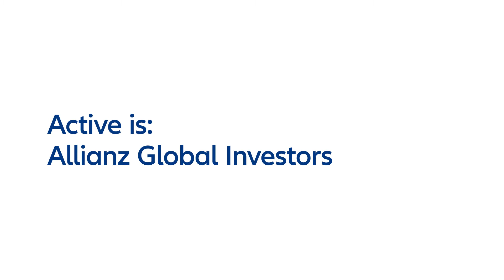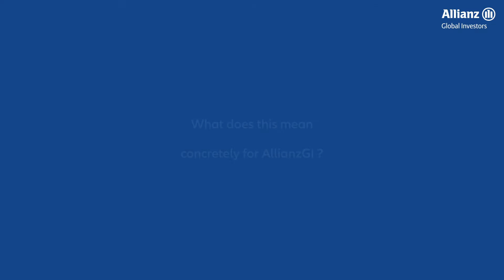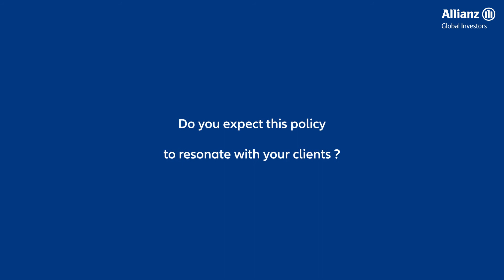July: Sustainable Minute with Matt Christensen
Climate change has emerged as one of the biggest challenges facing the world today.
The G7 declared in June continued global investment in unabated coal power generation
is incompatible with keeping the Paris agreement goal of 1.5°C scenario within reach.

At AllianzGI, we believe that investors have an important role to play in that matter and